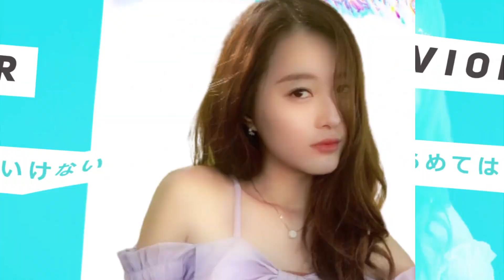KAMU NENYEEEE?? PHARSA TIKTOK NI BOS GENDONG BOCIL FTV DI RANK SAMPE PADA KAGET!!!